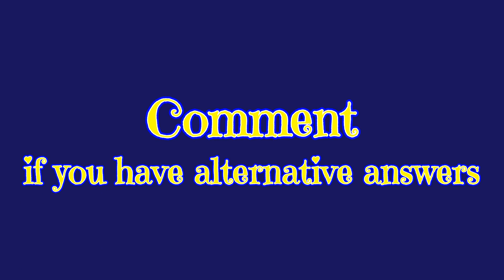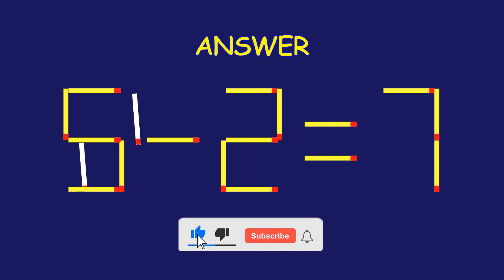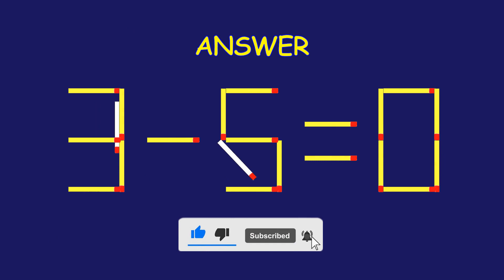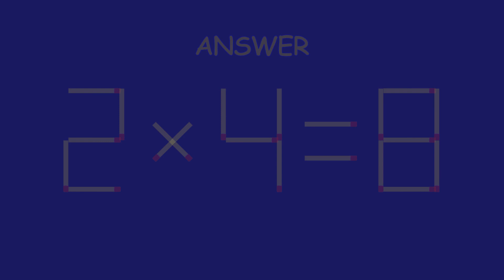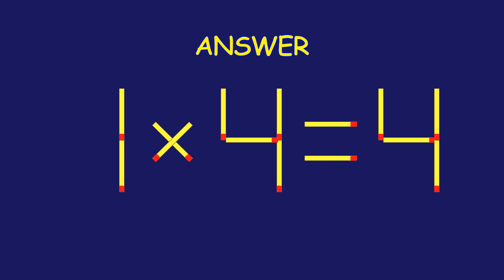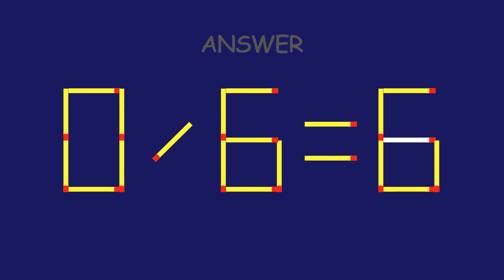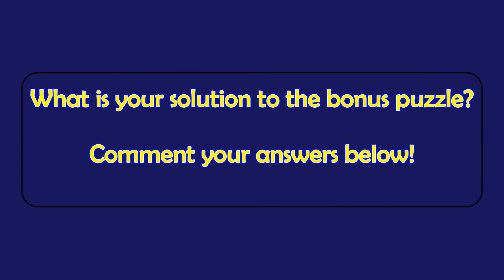Matchstick Magic 152| Fix by Moving Matchsticks| Can you solve the puzzle? | Logic Matchstick Tricks